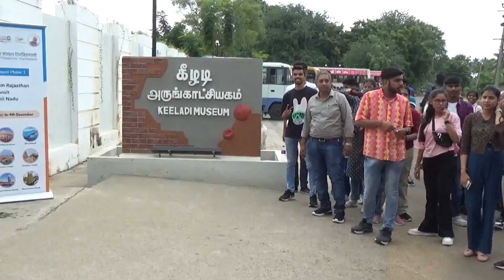4th Day of Yuva Sangam Phase-III at IIM Tiruchirappalli